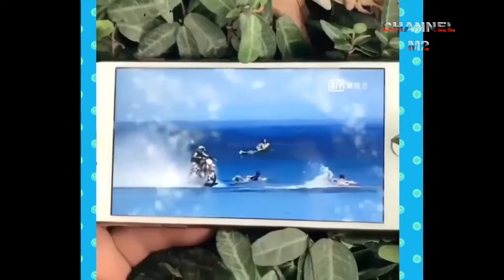Latest viral fanny video 2018,bangla funny prank, bangla funny, bangla funny video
Latest viral fanny video 2018(2) bangla funny prank, bangla funny, bangla funny video
meriya
mona, laizza
himesh songs
himesh reshammiya hit songs
Teriyan Meriyan